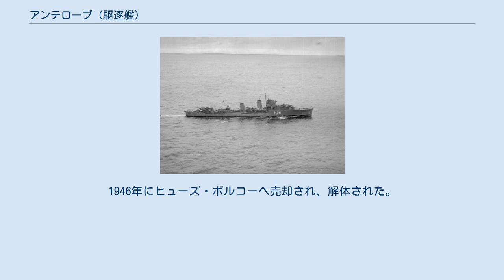アンテロープ (駆逐艦)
アンテロープ (HMS Antelope、H36) はイギリス海軍の駆逐艦。
A級。
 アンテロープは1928年3月6日に発注され、同年7月11日にホーソン・レスリー社で起工された。
1929年7月27日に進水し、1930年3月20日に就役した。
 主砲は4.7 in (120 mm)砲4門であり、対艦用の低角度（30 °）の台座に設置された。
対空装備としてヴィッカース QF 2ポンド砲2門が搭載された。
「21インチマークV」という魚雷を搭載した8本の魚雷発射管が、2基の四重台座に取り付けられた。
当初は対潜装備が限られていたこともあり、ソナーが搭載されておらず、6本の爆雷しか搭載されていなかった。
 1941年に4.7インチ砲の1つと魚雷発射管のうち後部バンクの1つが取り外され、この管の代わりとして3 in (76 mm)対空砲1門と、70本の爆雷と10種類の投下パターンを持つ対潜設備が搭載され、強化された。
レーダーも搭載され、対空装備としてエリコンKA 20 mm 機関砲が1941年に2門、後に4門搭載された。
3インチ砲は1943年に短波方向探知機の設置と入れ替えで撤去された。
2番目の4.7インチ砲は1944年にQF 6ポンド・ホッチキス砲2門に置き換えられた。
 1930年に就役した後、アンテロープは他のA級駆逐艦同様、コドリントン率いる地中海艦隊の第3駆逐群に配属された。
スペイン内戦時はスペイン近海を巡回していたものの、アクティヴとウースターとの衝突で損傷した。
修理後は本国に帰還し、ポーツマス海軍基地を拠点とした。
 第二次世界大戦が勃発した後、アンテロープはポーツマスを拠点とした臨時部隊であったチャネル・フォースの第18駆逐群に配属された。
1939年の開戦後から1940年前期数ヶ月の間、イギリス海峡とウェスタンアプローチにて巡回と護送任務を遂行した。
1940年2月5日、アンテロープはアイルランド島南方の沖にてアイルランド唯一の国外向けの輸送船団であった「OA 84」を単独で護送する任務の最中に、ドイツの潜水艦であるU-41が船団を攻撃し、貨物船「Beaverburn」を撃沈、タンカー「Ceronia」に損害を与えた。
アンテロープは報復攻撃として爆雷を発射し、Uボートを撃沈した。
この事件は、Uボートが単独の駆逐艦に撃沈された最初の事例となった。
アンテロープの指揮官であったリチャード・テイラー・ホワイト中尉は、開戦時からイギリス海軍に多く貢献したとして、殊功勲章を受賞した。
ホワイトは1938年9月24日から1941年2月26日までアンテロープの指揮官を務めた。
 ノルウェー 1940年4月に、アンテロープはノルウェーの作戦の一環として本国艦隊に転属され、ノルウェー近海のフランス艦隊の旗艦であった軽巡洋艦・エミール・ベルタン (Emile Bertin) がナムソス沖でドイツの爆撃によって損傷したときに、スカパ・フローまで護衛した。
その後、ノルウェー沖に戻ったものの、6月13日にノルウェーのトロンハイム沖にてイギリス海軍の駆逐艦エレクトラと衝突・損傷したためタイン川へと移動し、同年8月まで修理を行った後にハーウィッチを拠点とする第16駆逐群に加わった。
 大西洋での作戦 1940年8月に、ダカール沖海戦に参加するため船団とともに出撃したが、9月1日に軽巡洋艦フィジーが潜水艦の雷撃で損傷したため、アンテロープはフィジーをスコットランドのクライド湾まで護衛した後、スコットランドのグリーノックに拠点を置く第12駆逐群に加わった。
10月31日に、輸送船団「OB 237」の護衛任務に就いていたときに、アイルランド島北西沖でドイツの潜水艦であるU-31に遭遇した。
アンテロープとアケイティーズによる魚雷がU-31に直撃したため、U-31の乗組員はU-31から脱出した。
アンテロープの乗員はU-31への乗り込みを試みたが、無人潜水艦と衝突したため損傷し、U-31は沈没した。
アンテロープはU-31から44名を救助したものの、帰還中に1名が死亡したため、残りの43名がクライドへ帰還した。
この撃沈によってホワイトは1941年1月に自身初の殊功勲章の飾板が授与された。
 アンテロープは第3駆逐群に加わり、本国艦隊の主力艦の護衛任務に就いた。
1941年5月にアンテロープは、ドイツの戦艦・ビスマルクに追跡されていた巡洋戦艦・フッドと戦艦・プリンス・オブ・ウェールズの...